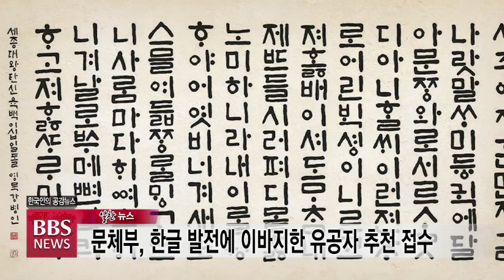[BBS뉴스] 5월 24일(월) BBS알찬뉴스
1. “취향존중 취향저격”…문화다양성 주간 행사 개최 -문화다양성 주간 공식 누리집(diversityweek2021.com)

문화체육관광부가 한국문화예술위원회, 지역문화재단 25곳과 함께 오는 27일까지 전국 곳곳에서 ‘2021 문화다양성 주간’을 개최한다고 밝혔습니다.
올해로 일곱 번째를 맞은 문화다양성 주간은 ‘취향존중 취향저격’이라는 주제로 강연과 온라인 전시 등이 펼쳐집니다.

2. 문체부, 한글 발전에 이바지한 유공자 추천 접수

문화체육관광부가 제575돌 한글날에 한글의 진흥과 발전에 공적이 큰 인사들을 포상하기 위해 다음 달 16일까지 후보자 추천을 받습니다.
포상 대상자는 한글의 우수성 선양과 국어학·국문학 등의 연구, 한글의 세계화, 한글 유관 산업 진흥 등에 이바지한 국민이나 외국인, 단체입니다.

3. 한국학중앙연구원, 해외 한국학 지원 사업 대상 학교 21곳 선정

한국학중앙연구원이 한국학을 연구하는 외국 대학을 지원하는 '해외 한국학 중핵대학 육성사업'과 '해외 한국학 씨앗형 사업' 대상 학교 21곳을 발표했습니다.
한국학 연구와 교육 역량을 갖춘 대학을 한국학 지역 거점으로 육성하는 '해외 한국학 중핵대학 육성사업'은 미국 UC 어바인대와 조지워싱턴대, 영국 옥스퍼드대, 독일 요한볼프강괴테대, 중국 베이징대, 카자흐스탄 카자흐국제관계·세계언어대, 호주 퀸즐랜드대 등 7곳이 선정됐습니다.